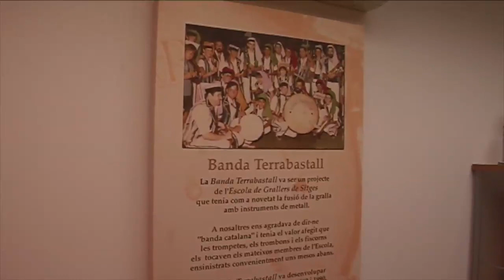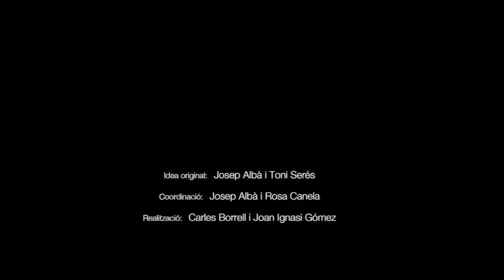Paco López i Cànovas (Veus de la cultura popular, 20)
Va néixer, a Sitges, l'any 1944. El Paco López es presenta a si mateix com un lluitador per la cultura popular, graller de cor i sitgetà migrat a Castelldefels.

Vinculat a l'Escola de Grallers de Sitges (1971), fundador de l'Escola de Grallers Entre Vinyes de Castelldefels (1981), de la colla castellera de Castelldefels, ball de bastons de Cubelles (1990), entre d'altres. Destaca la seva participació i implicació en festes majors acompanyant colles geganteres, colles castelleres, colles bastoneres, esbarts dansaires i la participació en certamens i jornades de cultura popular i tradicional.

Cites de Paco López:
"A Vallcarca va ser on jo vaig començar a conèixer el que era el món de la cultura tradicional, en aquest cas de bastons perquè sóc bastoner d'arrels. (...) Vaig començar a ballar bastons"
"Per mi la gralla, era una cosa, bueno, m'encantava (...) Em vaig engrescar i en vaig aprendre. El mestre va ser el Blai. La filosofia de l'Escola de Grallers, en aquella època, era que els que apreníem ensenyàvem als que venien".
"Cada vegada s'ha anat tocant i tocant millor (...) Només s'ha d'anar al Dia del Graller a Vilafranca per veure la qualitat de grups que hi ha al món de la gralla. Quan jo vaig començar la cosa estava molt justeta".

Aquesta entrevista fou enregistrada a Sitges, el 2 de maig de 2017.